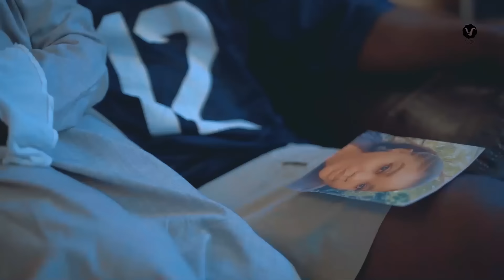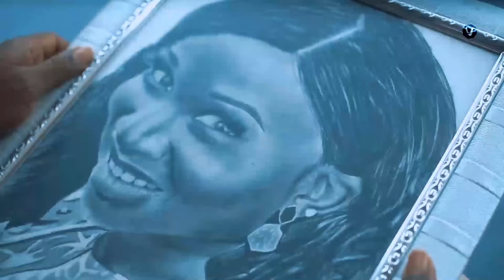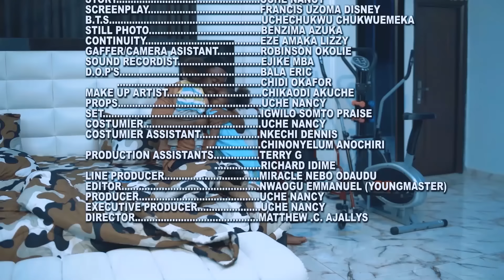HER FATHER'S DAUGHTER (New Movie) Toosweet Annan, Ebube Obio, Jojo 2023 Nigerian Nollywood Movie